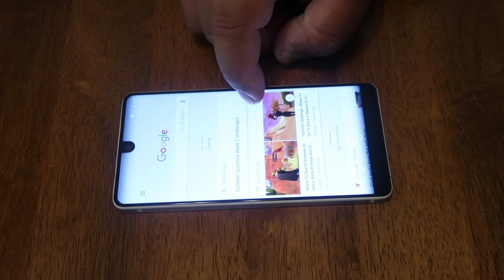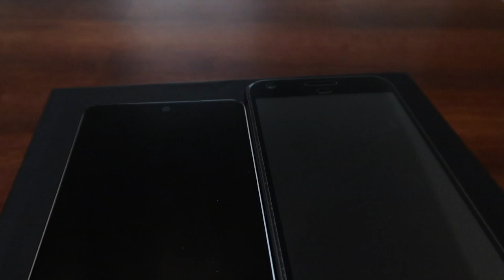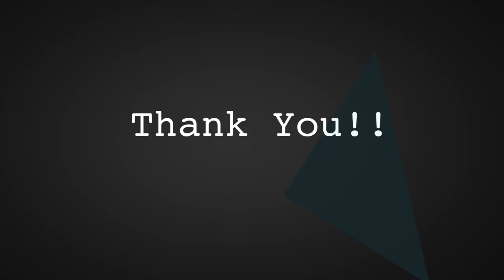SHDP: The Essential Phone (PH1) Unboxing & First impressions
Bought an Essential Phone during Amazon Prime day, on this video I unbox it and I also provide my first impressions of the PH1.

My info:
   Name: Javier Torres
   Location: Chicago/Milwaukee Area

For information on how you can help support STUFF HD please